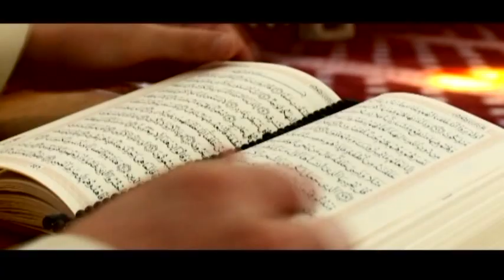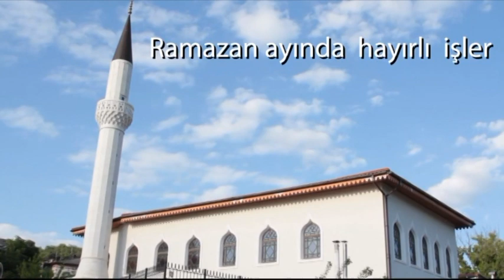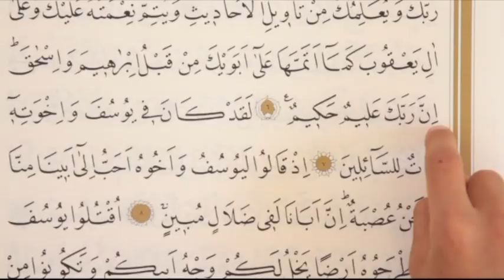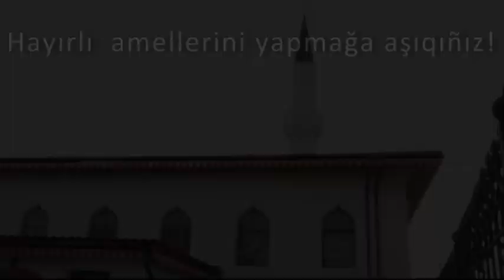RAMAZAN ST 10 06 17 202006